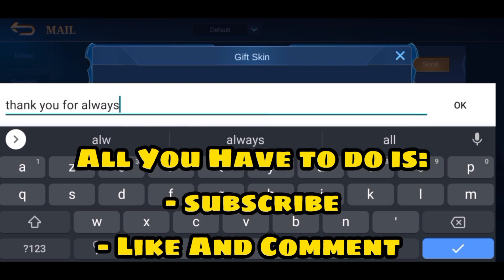UNTOUCHABLE Lancelot 84% Current Win Rate! - Lancelot Best Build 2022 by Gosu Hoon - MLBB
▬▬▬▬▬▬▬▬▬▬ஜ۩۞۩ஜ▬▬▬▬▬▬▬▬▬▬▬
 ▓▓▓▓▓▒▒▒░░░ PLEASE READ THIS ░░░▒▒▒▓▓▓▓▓
▬▬▬▬▬▬▬▬▬▬▬ஜ۩۞۩ஜ▬▬▬▬▬▬▬▬▬▬▬

mlbb zodiac skin pisces

mobile legends aulus,
the mobile legends bang bang,
the mobile legends song,
download-an mobile legends,
mobile legends benedetta